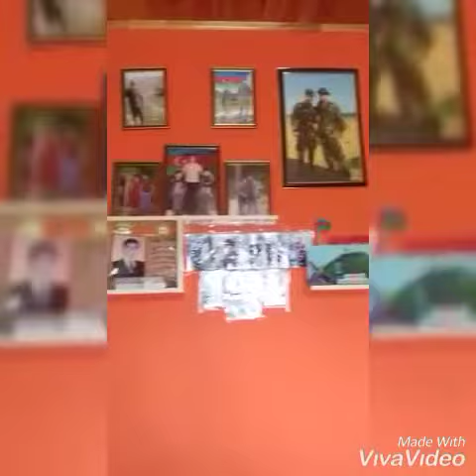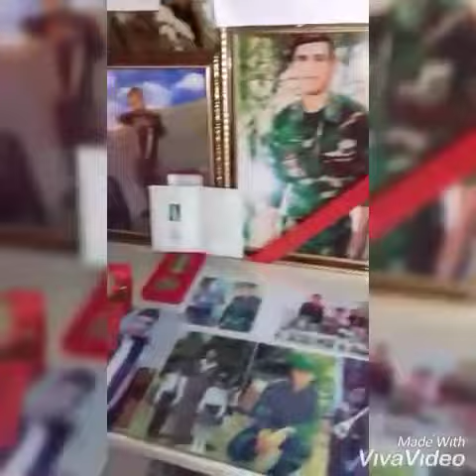Sehid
Firdovsi Bagirzade